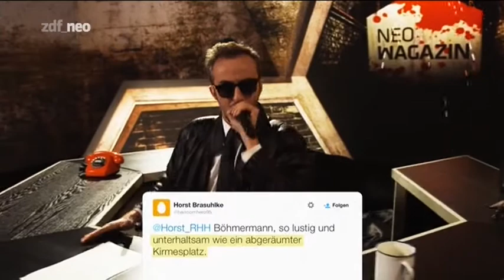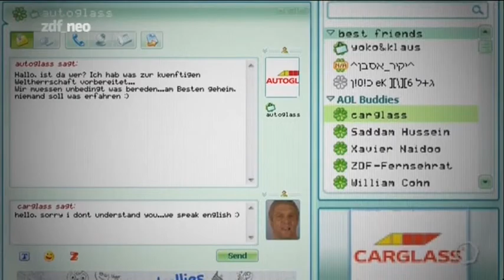Neo Magazin - Folge 25 mit Dirk Stermann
Hollo-Bollo Rumpelsack - vom 4. Dez. 2014